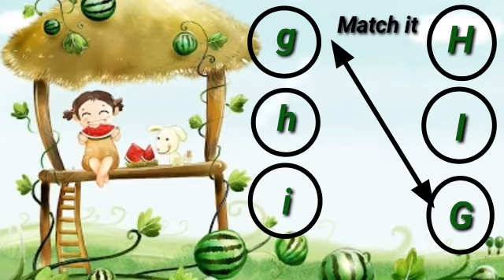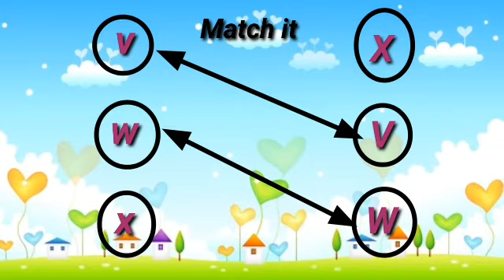Small Letters to Capital Letters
Alphabet Matching Small Letter to Capital Letters